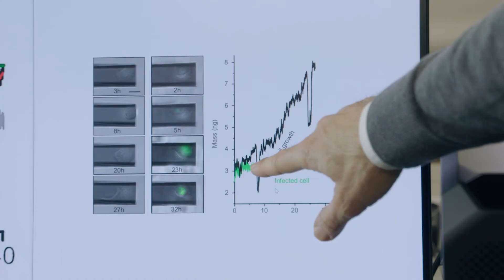Monitoring cell mass and growth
What happens when flu viruses or other pathogens infect a cell? Thanks to a tiny cell balance, researchers from ETH Zurich and their project partner Nanosurf can now monitor this in real time.